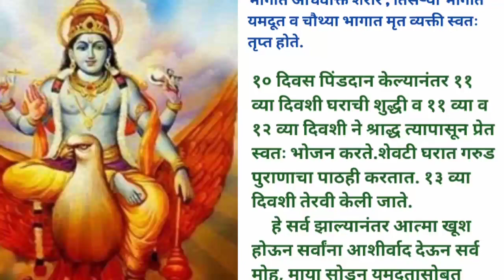मृत व्यक्तीचा आत्मा १३ दिवस घरामध्ये का राहतो? गरुडपुराणानुसार / Garudpuran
मृत व्यक्तीचा आत्मा १३ दिवस घरामध्ये का राहतो ? गरुडपुराणानुसार / Garudpuran mahitinusar @aparnajaybhaye0808

Hello friends,

    My Name is Aparna Jaybhaye (Garkal)

   माझ्या "Aparna Jaybhaye" या चैनल वर आपले स्वागत आहे. या चैनल वर तुम्हाला मोटिवेशन (motivational) , मराठी बोधकथा , बिझनेस आयडिया , Beauty health all in one असे मराठी आणि हिंदी मधून दोन्ही भाषांतून बरेचसे व्हिडिओ तुम्हाला बघायला मिळतील.
     त्यामुळे मला सपोर्ट करत रहा. तुमचे प्रेम आणि पाठिंबा मला नेहमीच नवीन नवीन छान छान व्हिडिओ बनवण्यासाठी प्रेरित करते. व्हिडिओ बघत रहा. कृपया मला प्रोत्साहन देण्यासाठी शेअर , लाईक आणि कमेंट करा.